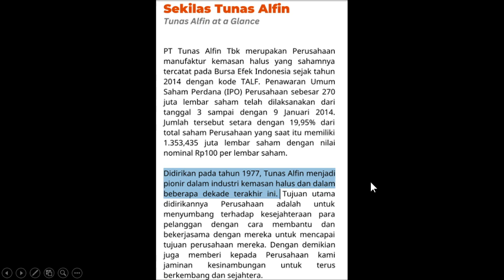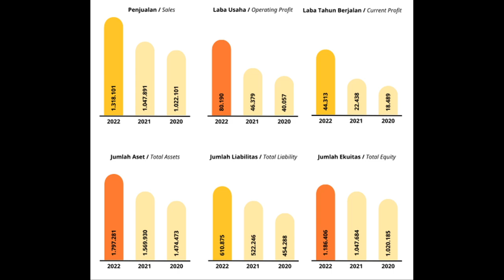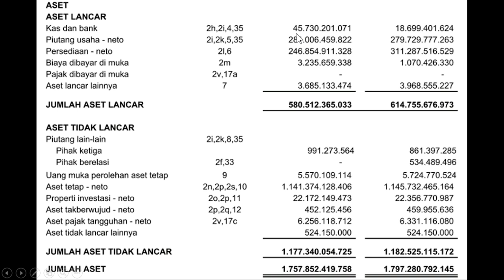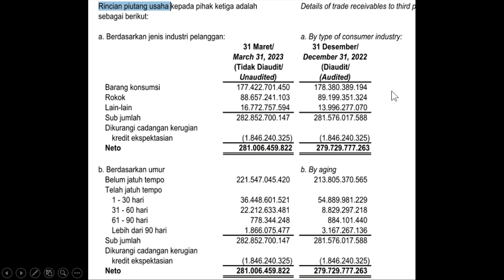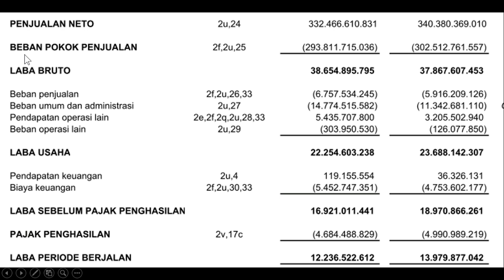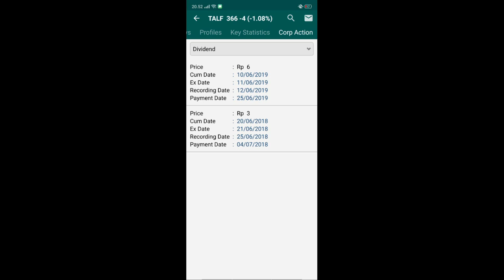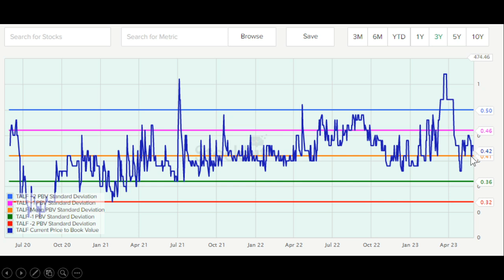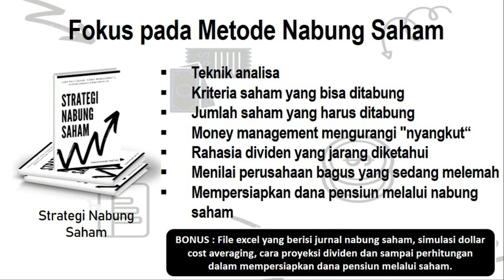Saham Murah Rp 300an Belum Banyak yang Tahu ! PBV 0.4X & Cetak Laba